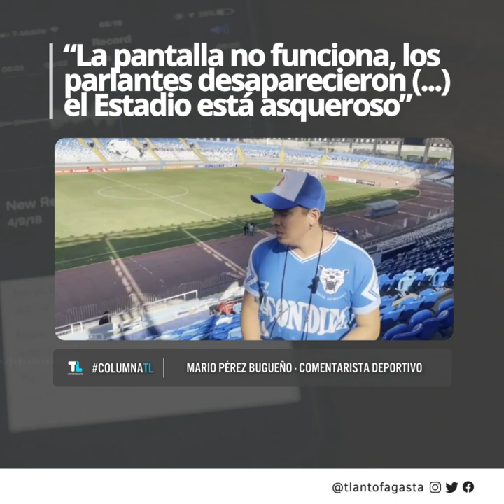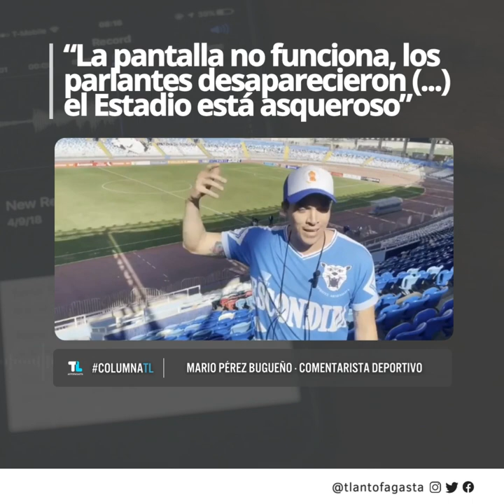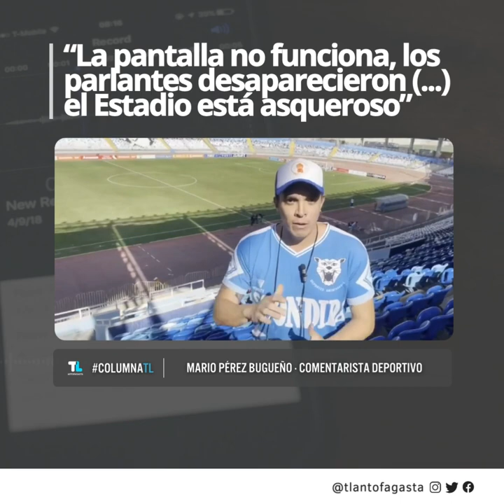“La pantalla no funciona, los parlantes desaparecieron (...) el Estadio está asqueroso”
ColumnaTL | “La pantalla no funciona, los parlantes desaparecieron (...) el Estadio está asqueroso”

Mario Pérez Bugueño, comentarista deportivo, por el mal estado del Calvo y Bascuñán durante el partido entre Deportes Antofagasta y Magallanes, encuentro que terminó con un triunfo por 2 goles a 1 para los Pumas